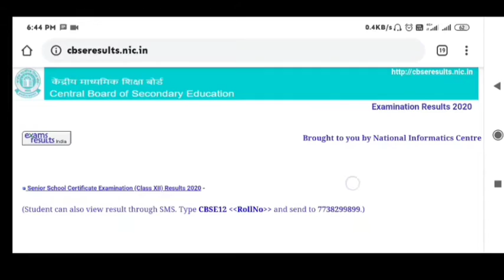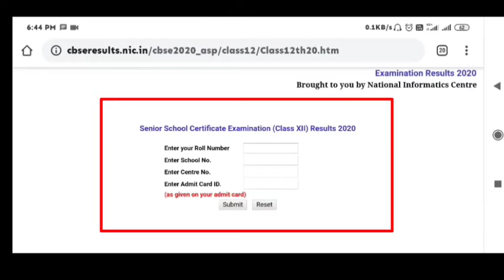Cbse 10TH Results announced time | कब जारी होंगे Results | आसानी से कैसे देखें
कल 11 bje taiyar रहना.

all d best all...